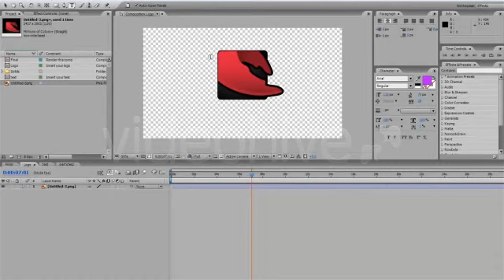After Effects Project Files Particle Logo Formation v2 VideoHive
Skype : videocustomization